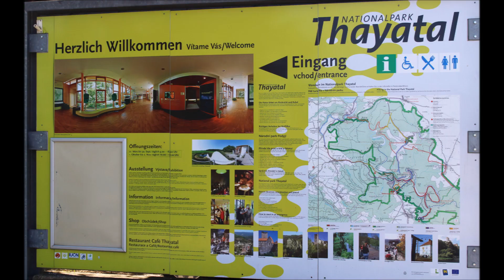Videoprojekt Green Tour 2019 Nationalpark Thayatal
Nationalpark Thayatal: Grenzenlose Naturerfahrungen im kleinsten Nationalpark Österreichs.